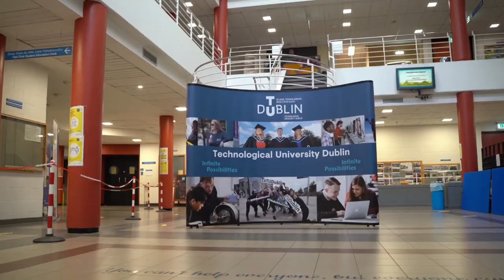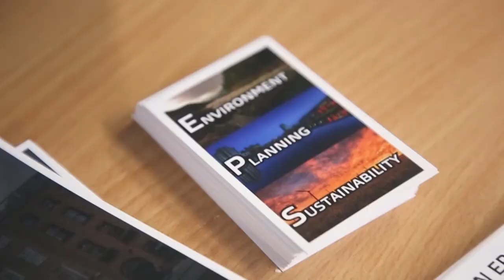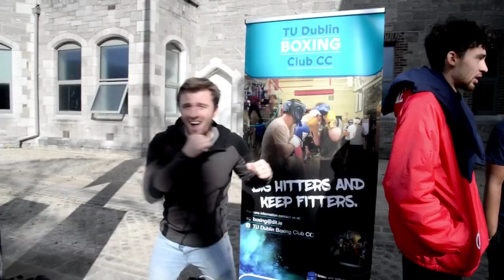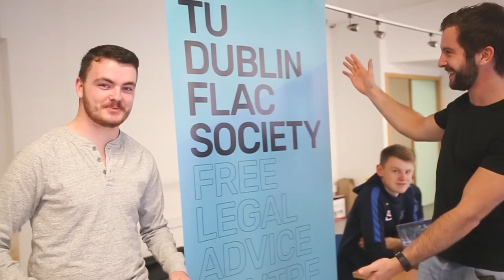Student Life at TU Dublin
TU Dublin has a diverse student population, with 29,700 students from over 100 countries across our locations in Grangegorman, Aungier Street, Bolton Street, Blanchardstown and Tallaght.

This video is a guide to what to expect from life at TU Dublin when you arrive for your first semester.